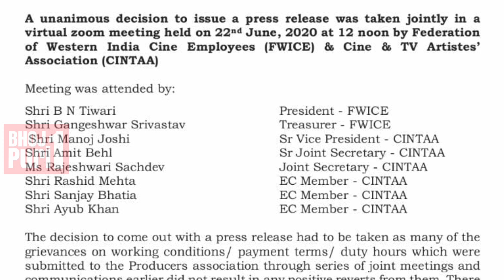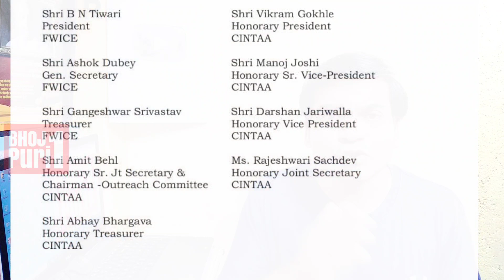खुशखबरी फिल्म यूनियन film union has decided to start shooting FWICE/CINTAA/IFTPC ने लिया फैसला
खुशखबरी है फिल्म यूनियन ने शुटिंग चालू करने  का फैशला किया
 is the film union has decided to
 start shooting
 FWICE/CINTAA/IFTPC ने लिया फैसला
सावधान. यह जानकारी भोजपुरी फिल्म हिंदी album  भोजपुरी एल्बम मराठी फिल्म तमिल फिल्म कोलकाता फिल्म सभी भाषाओं की फिल्मों की जानकारी है

फेसबुक पर भी आप सवालों के जवाब दे सकते हैं
इंस्टाग्राम पर भी आप मुझे देख सकते है